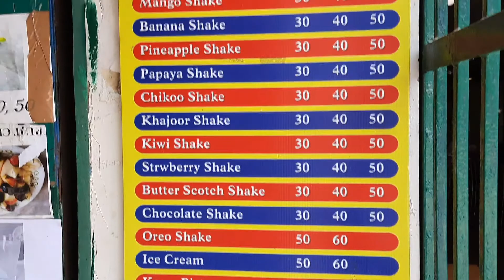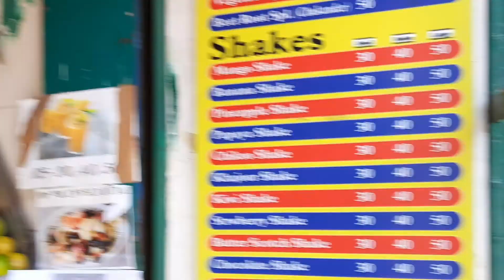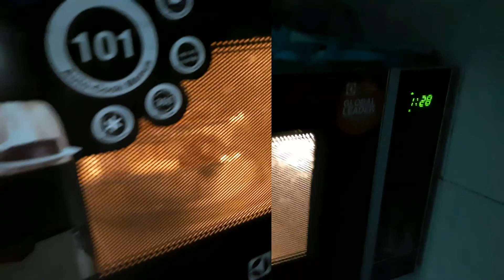Jab Hame Fir Se Jana Pada Hospital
Hello Everyone,
Today In Video We Again Visited The Hospitals.